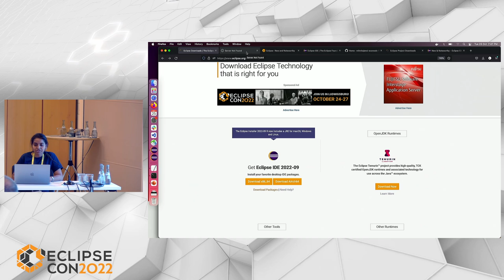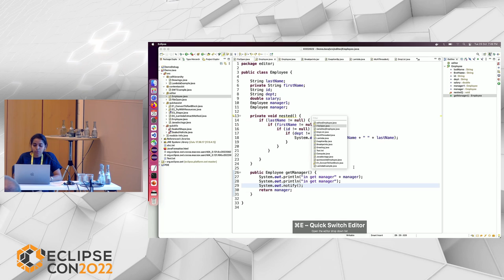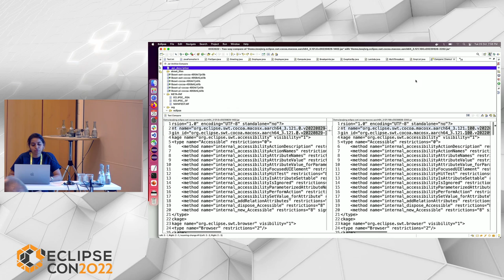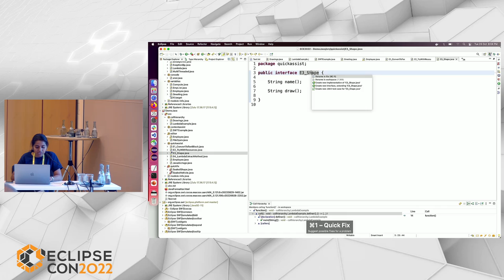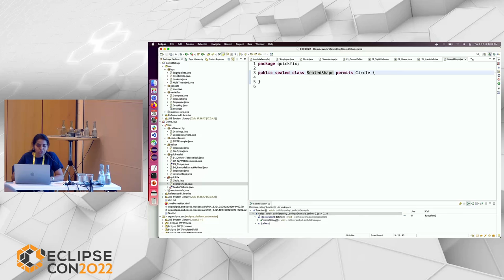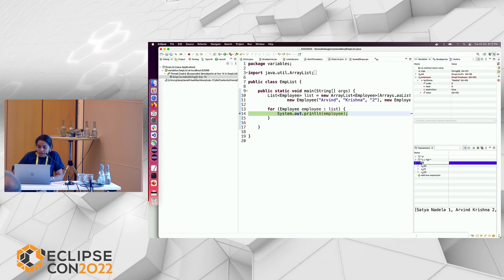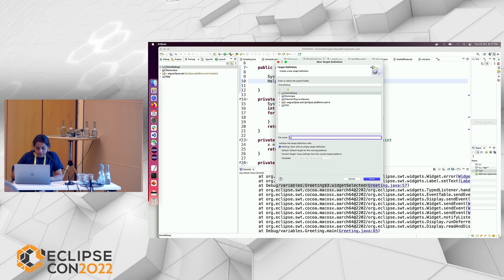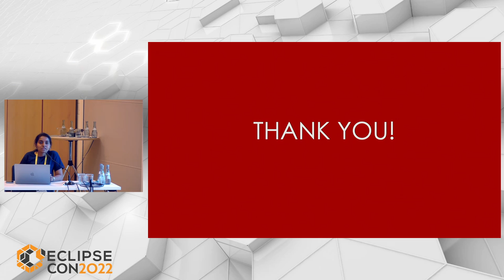Eclipse Tips & Tricks - 2022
Presented by Lakshmi P Shanmugam (IBM) at EclipseCon 2022.

The Eclipse IDE celebrated it's 20th anniversary last year. With such a long history of releases, numerous plug-ins & extensions and a huge developer community, it's still one of the most popular IDEs for developers working across multiple domains and languages. Eclipse is especially popular as a Java IDE and has been extended by plugins to support numerous other languages.

The Eclipse IDE is packed with loads of powerful features and capabilities and provides the developers a robust integrated environment for developing, running and debugging applications. With a version of IDE released every quarter, more and more new features and improvements are added that enable it’s users to be more productive in their day to day work.

More often than not the users are unaware of all the capabilities and hence are unable to take full advantage of them. The aim of the session is to highlight the powerful capabilities, share the valuable tips & tricks and enable developers to utilize the IDE to its full potential.

The session will also highlight the useful new and noteworthy features added in the releases in the past year and also the upcoming features in 4.25 release.

Some of the tips that will be demonstrated in the session are:

1. Quickly find and run commands using Find Actions

2. Perform multi-selection and block selection in Editors

3. Code navigation using type hierarchy, call hierarchy, quick outline, etc

4. New debugging improvements such as labelling objects

5. Timesaving shortcuts and preferences

6. Managing projects using Working sets

7. Effectively use the different types of breakpoints such as trigger points, watch points, etc

8. Smart coding and debugging tips

9. Overview of the new E4 spies

10. Useful Plug-in development tips

Objective of the presentation:
The session will demonstrate the cool tips and tricks in action in the Eclipse IDE that are invaluable to users in different aspects of the IDE such as project configuration, editor management, source code navigation, coding, debugging and plug-in development. The objective is to quick-start the users, highlight the powerful capabilities and new features, showcase the hidden gems and enable them to utilize the Eclipse IDE to its full potential.